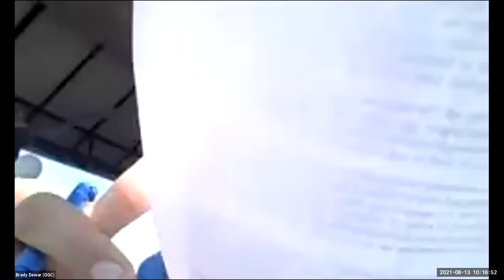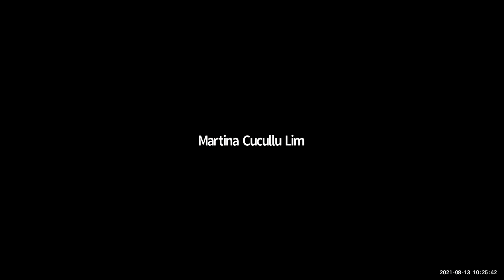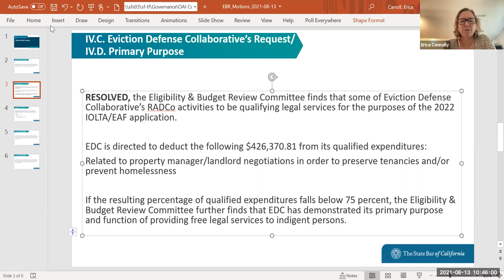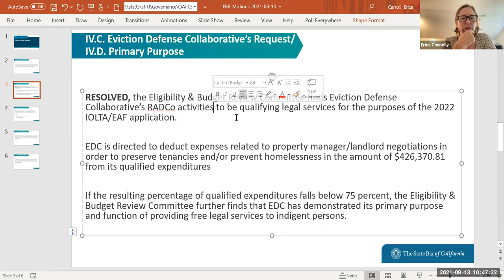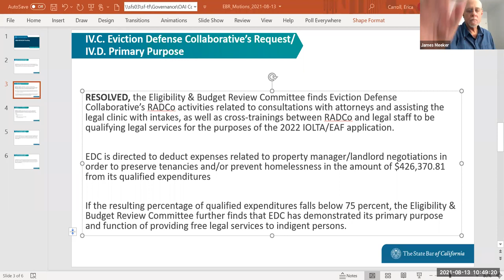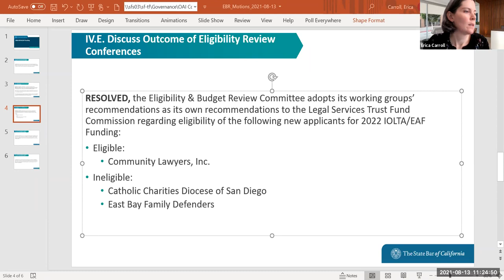Legal Services Trust Fund Commission Eligibility and Budget Review Committee 8-13-21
LEGAL SERVICES TRUST FUND COMMISSION ELIGIBILITY AND BUDGET REVIEW COMMITTEE
9:30 a.m.–12:00 p.m.

Time Stamps
00:00:58 Roll Call
00:03:00 Call for public comment
00:05:12 Consent
00:06:21 Review Support Center Deeming Results
00:08:14 Discuss Final Audits Received and Any Remaining Audit/Financial Review Issues
00:16:52 Discuss and Act on Eviction Defense Collaborative’s Request to Consider Rental Assistance Disbursement Component (RADCo) Expenditures as Legal Services
01:16:52 Action on Applications That Do Not Meet Presumption of Primary Purpose and Function
01:17:23 Discuss Outcome of Eligibility Review Conferences for Catholic Charities Diocese of San Diego, Community Lawyers, Inc., and East Bay Family Defenders
01:55:23 Recommend Applicants to the Legal Services Trust Fund Commission as Eligible or Ineligible for 2022 IOLTA/EAF Funding
02:12:12 Adjourn